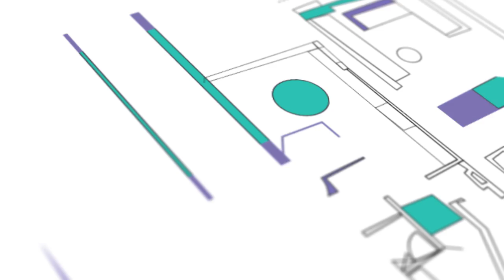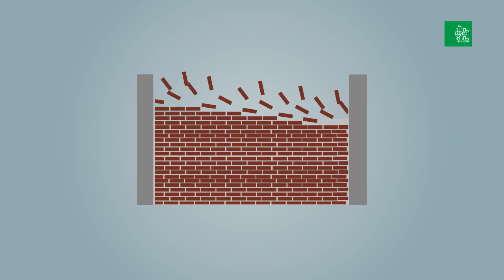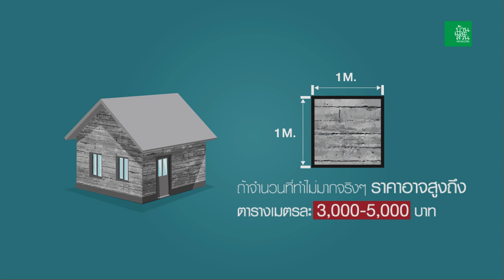วัสดุปิดผิว : คอลัมน์ Home Poll นิตยสารบ้านและสวน กรกฎาคม 2557